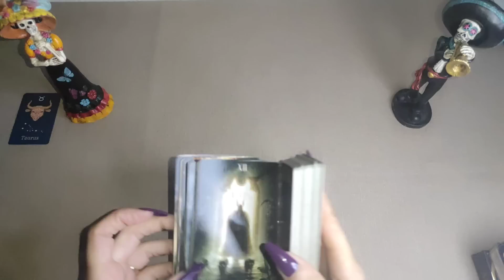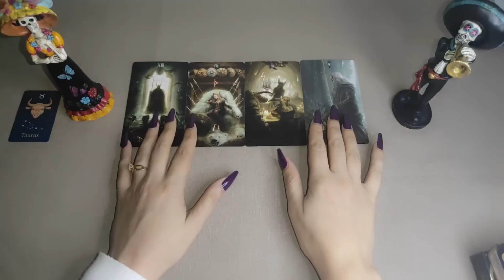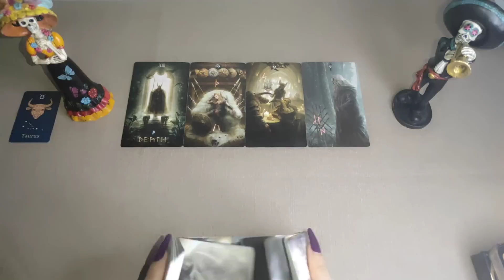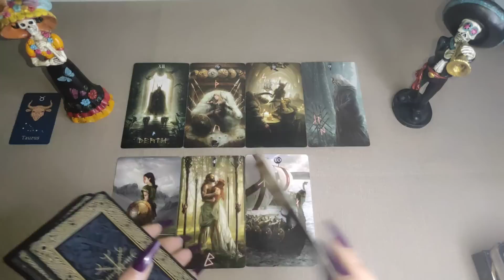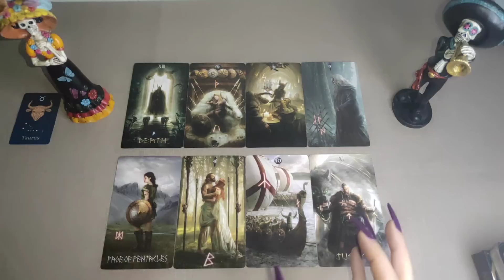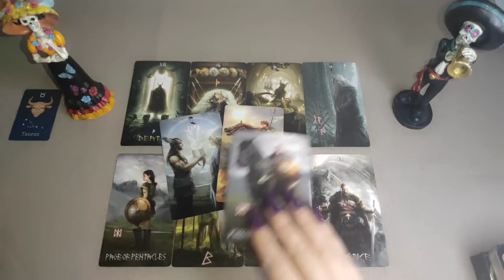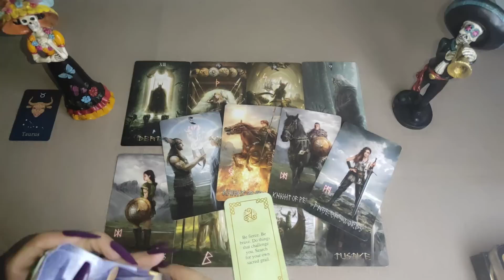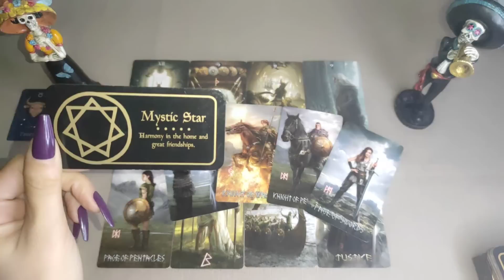💥 TAURO | TE LLEGA POR JUSTICIA 🔥 TE LO MERECES TAURO HOY OCTUBRE 2022 AMOR